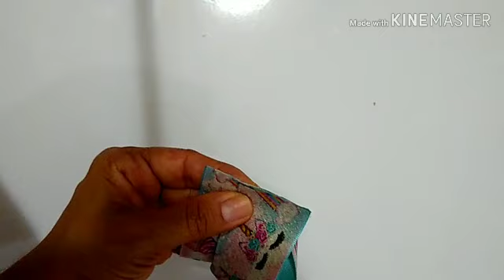Laço Estilo Diva❤️ By Tathy Lima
laço 4 x 34 cm

Canal da Ninha Simples Assim

Site da COSTANINI

Espero q gostem meus amores da dica de hj o laço Estilo Diva

Aguardem q estamos preparando outra novidade pra vcs enquanto isso assistam o vídeo laço Estilo Diva

Uma linda sugestão de modelo pra suas clientes espero muito ajudar vc com o laço Estilo Diva ♥️